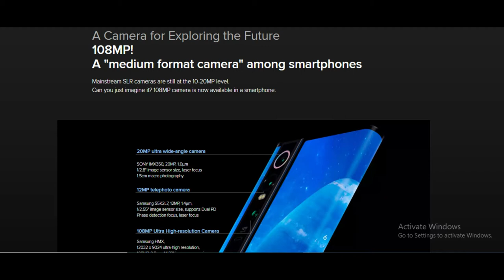MI MIX ALPHA | MI MIX ALPHA LAUNCH DATE | MI MIX ALPHA DISPLAY | 108 MP CAMERA SMARTPHONE MI MIX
1  BEST EARPHONE UNDER 500 RS IN INDIA  (2019)

1 JBL EARPHONE

2 MI BASIC EARPHONE

3 BOAT EARPHONE

4 LEAF METAL EARPHONE

5 REALME BUDS EARPHONE